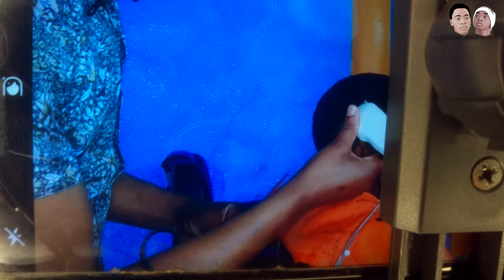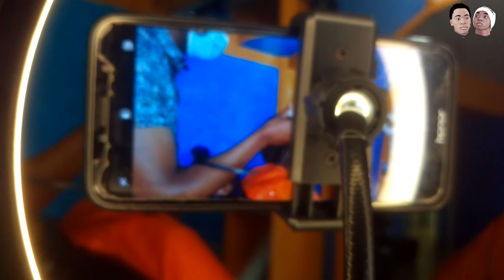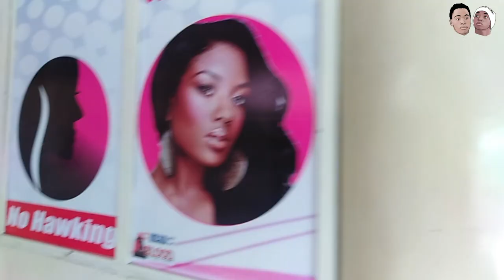Best Barbershop in Nakuru Town. | Best haircut transformation Executive Barbershop.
Hello,welcome to Life Probe. So today we take Manuh to the best barber shop in Nakuru for hair transformation.